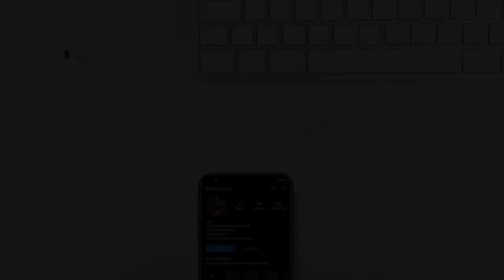(FREE) Rondo x Sacky x Neima Ezza x Baby Gang Type Beat - "Solo"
!!! IMPORTANT !!!

if you want to use this beat on spotify, apple music, tidal etc. etc. you have yo purchase the beat.

(free for no profit on soundcloud and YouTube)

prod.pxr!S

bpm:163

*Tags*

rondodasosa type beat 2021 central cee rondodasosa type beat baby gang rondodasosa type beat 2021 seven 7oo type beat italian drill type beat rondo movie instrumental exx bro  sacky type beat 2021 sacky type beat